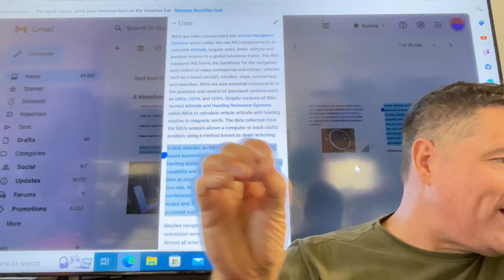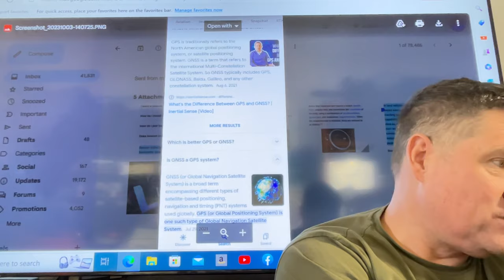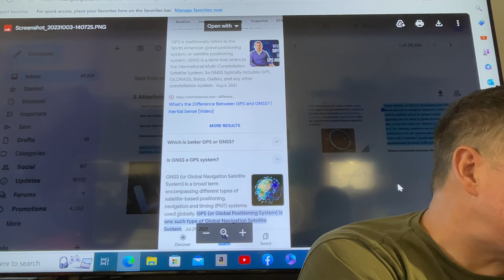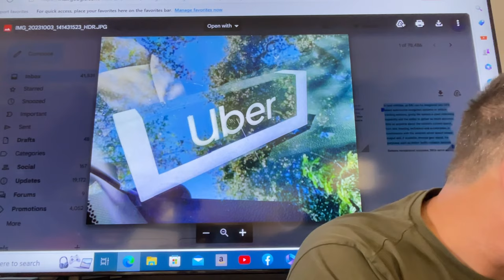Is the Uber Light Beacon working against you? Yes it is.